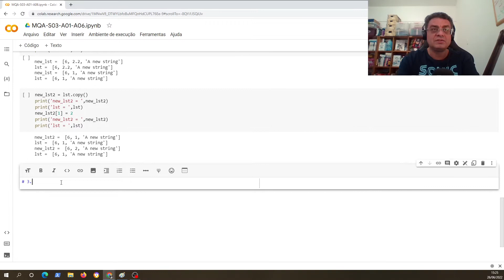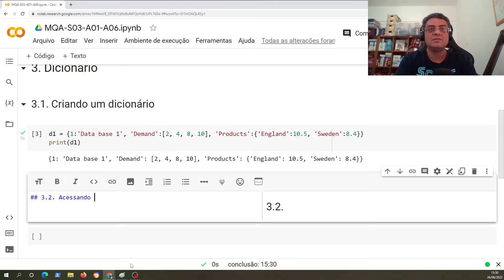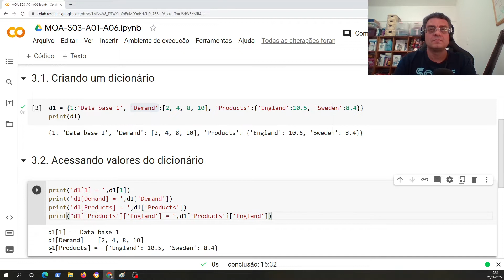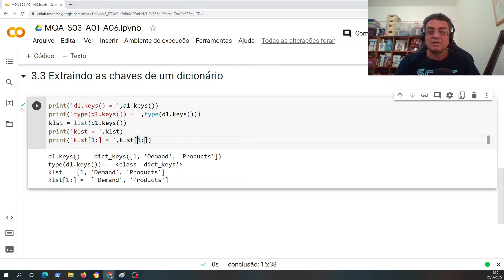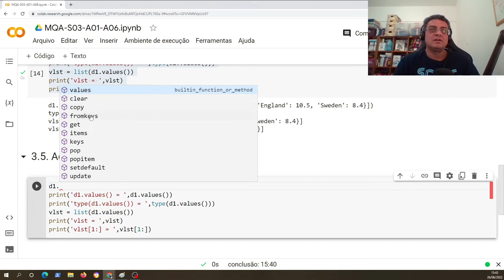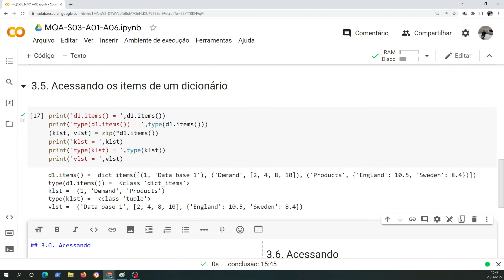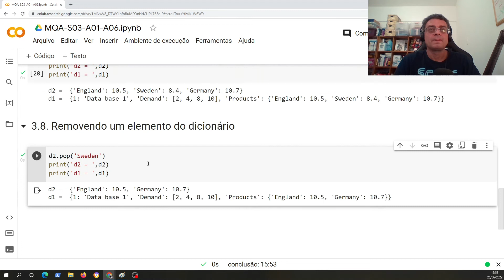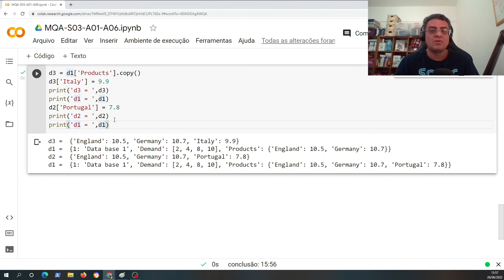Projeto MapaVerso para todos - S03A03 - Python: O que é um dicionário?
E o seguinte livro: